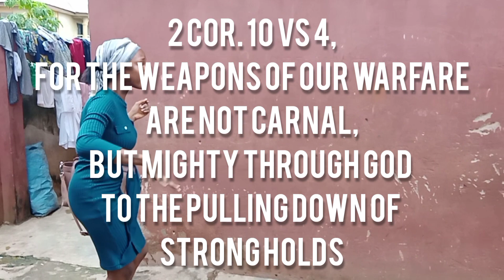Power In The Word || Voice Of Christ || Tomiwa Oludele || Winlos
2. Cor. 10 vs 4,
For the weapons of our warfare are not carnal, but mighty through God to the pulling down of strong holds